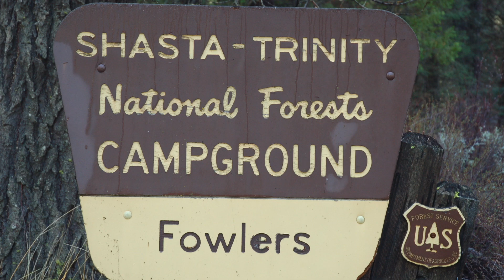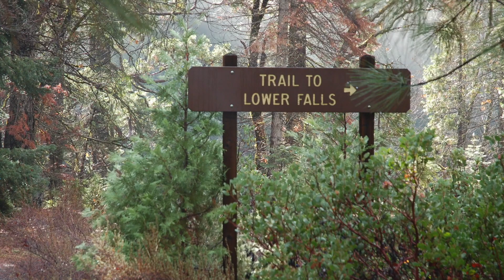Fowlers Campground - Shasta-Trinity National Forest, CA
Sign up to get a text & email alert when a Fowlers campsite becomes available with Campsite Assist

Fowlers Campground is a beautiful campground located on the Upper McCloud River on the east side of Mt. Shasta. The campground 39 campsites for RVs, trailers and tents. Two campsites are ‘double’ sites. All of the parking spurs are paved and many sites will fit large RVs. Each campsite also has a table, fire ring/grill and food storage locker. The campground also has drinking water and vault toilets. Campsites are reservable from about mid April through mid October, and then first-come first-serve through mid November when it closes.

Outdoor recreation in the area includes fishing, swimming, biking, hiking and wildlife viewing. There are three spectacular waterfalls (the Lower, Middle and Upper Falls), within hiking distance from the campground. And you’ll be sure to see an abundance of wildlife in and around the campground.